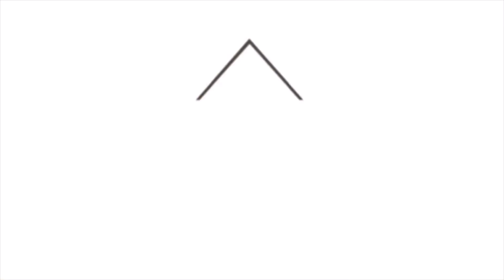7/16 Freestyle 中級